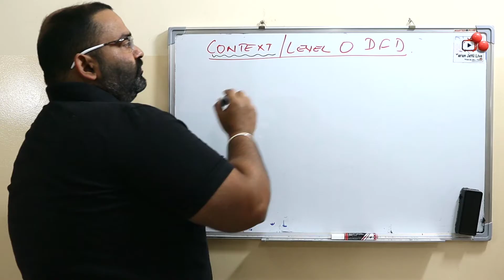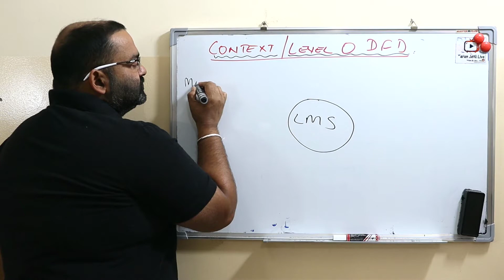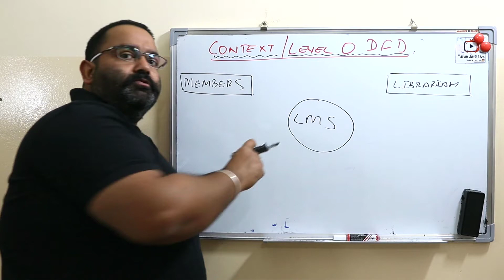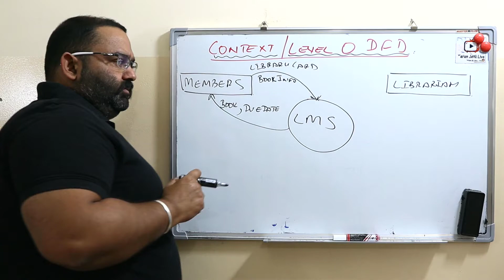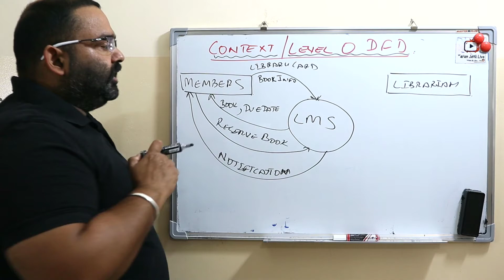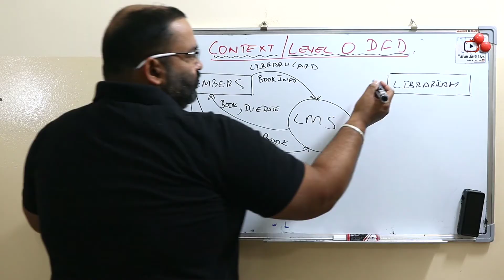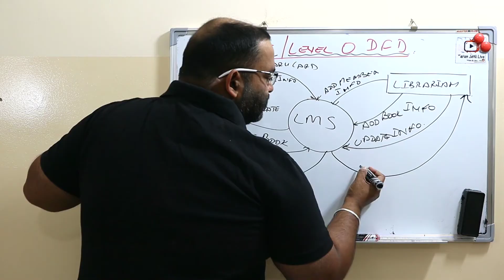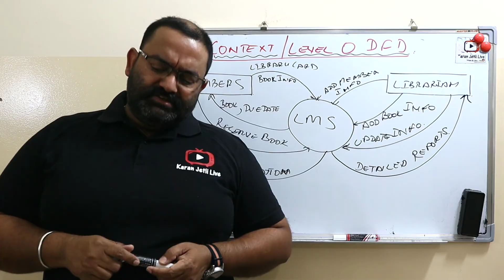context level /level 0 DFD explained with example of library management system